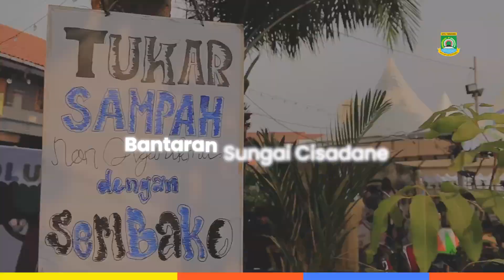Teaser Festival Cisadane Kota Tangerang 2023